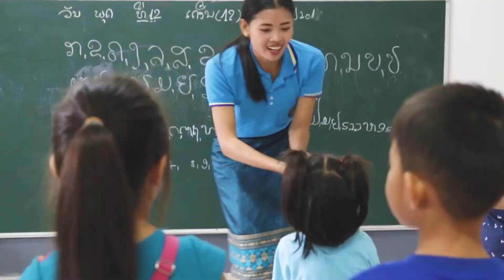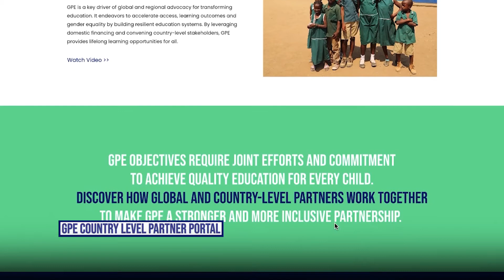Global Partner For Education Video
Voice Over by MacDonald Nkemda